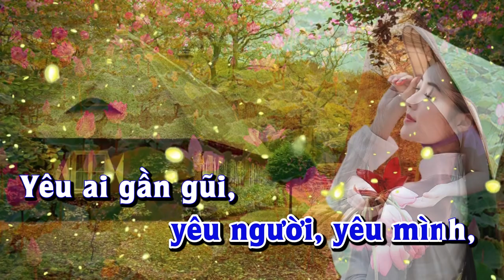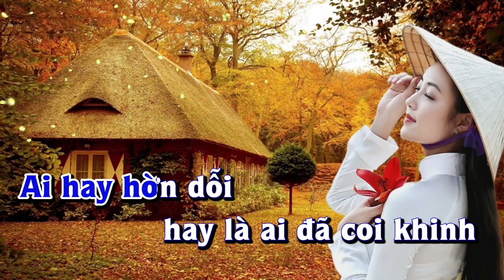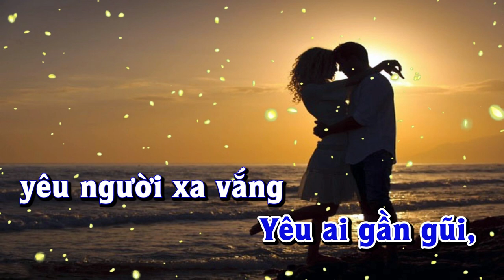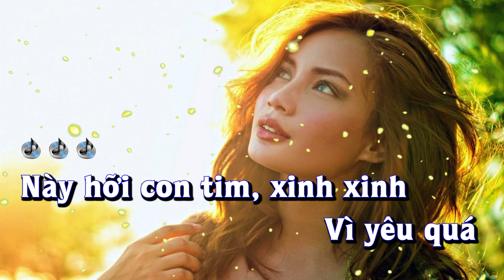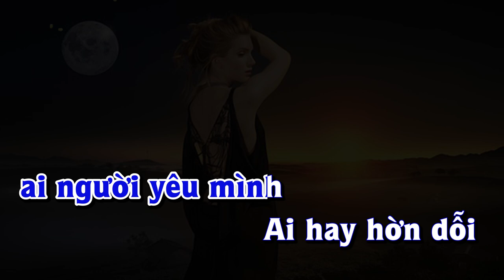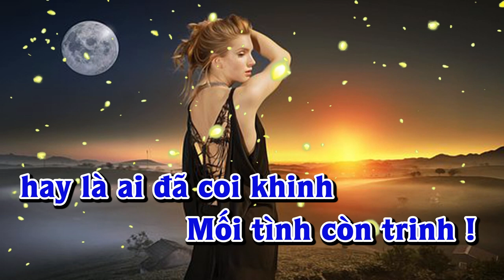Karaoke - TRÁI TIM CÒN TRINH Tone Nam | Lê Lâm Music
Lê Lâm Music KaraokeTRÁITIMCÒNTRINHToneNam
KaraokeNhạcSốngTRÁITIMCÒNTRINHToneNam